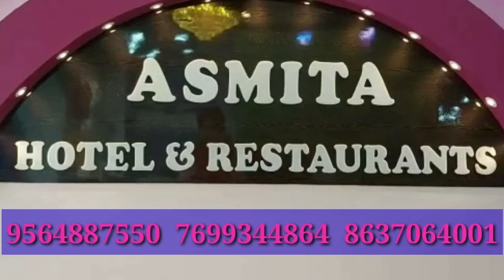খানাকুলের পূর্ব রাধানগর আইমা প্রাথমিক বিদ্যালয়ে ভোট দিলেন আরামবাগের সিপিআইএম প্রার্থী বিপ্লব মৈত্র